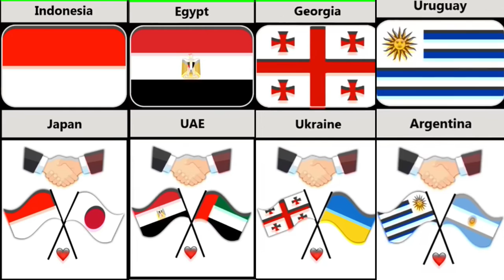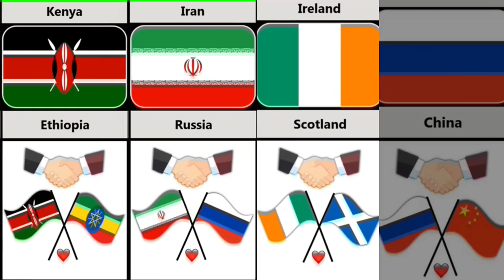Best Friend of Different Countries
👋 Hey! Welcome to Global Data Channel

In this video, we make a list of Best Friend of Different Countries details.

Channel link :@globaldata4585